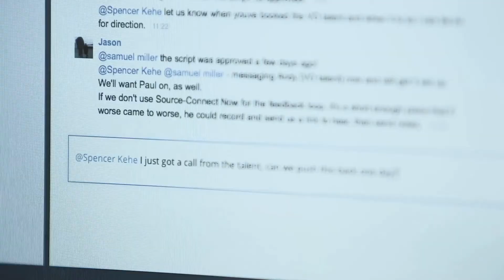ONLYCH1LD Manages Client Logistics & Creates Brilliant Campaigns with Wrike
Learn how ONLYCH1LD uses Wrike to manage client logistics & create brilliant campaigns

Scaling their film production company left business partners struggling to communicate effectively and find time to be creative

Sam Miller and Spencer Kehe's mission at ONLYCH1LD is to develop amazing content that helps clients creatively express who they are and elevate their brand.

Wrike's simplicity has allowed the team to easily track creative campaigns, enhance visibility, and have more time to focus on creativity

Wrike is a leading cloud-based collaboration and project management software that scales across teams in any business. With flexible views, including Calendars and Gantt Chart, Wrike provides you with the tools you need to be a productive, agile powerhouse and execute on high-level projects.